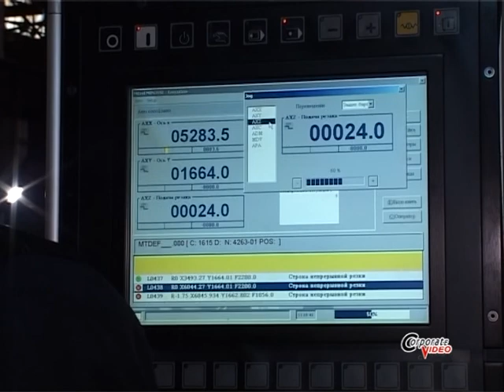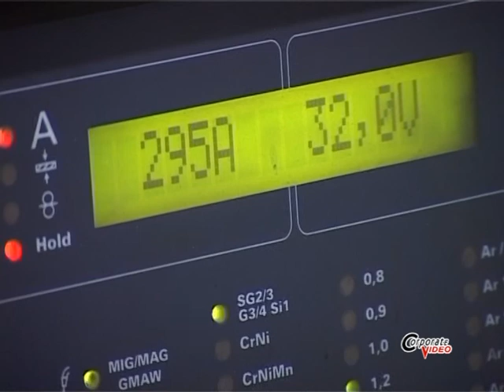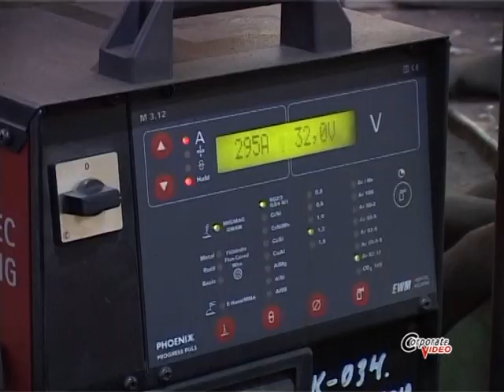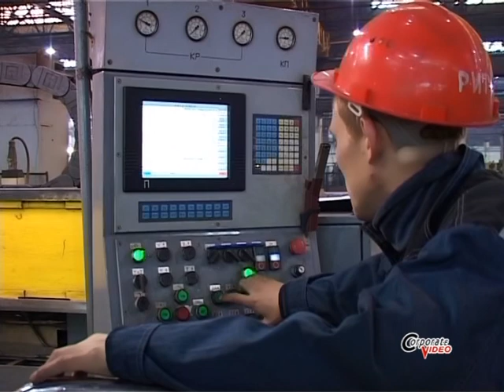Завод Стальмост (Бурятия)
Презентационный фильм "Промышленность Бурятии: Заводы машиностроения и металлообработки". В рамках этого фильма речь идет о самых крупных и значимых предприятиях Республики.  А именно: Улан-Удэнский авиационный завод, Предприятие Аэротех, Приборостроительное объединение, Локомативо-вагоноремонтный завод, Стальмост. О специфических трудностях на каждом предприятии, о рецептах выживания и развития, об особеностях производства и не только...